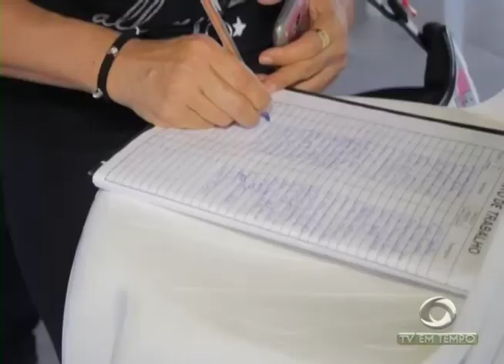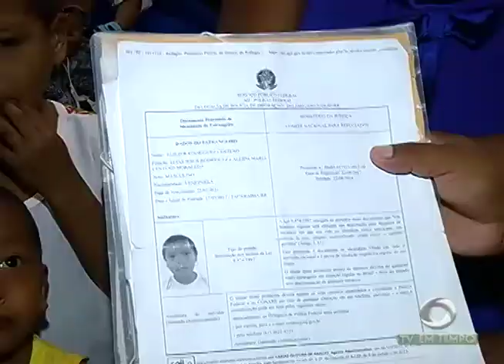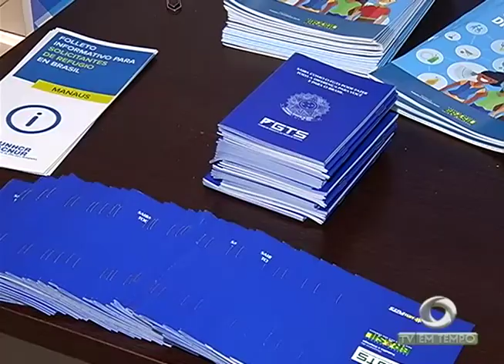Indígenas venezuelanos retiram documentos e recebem atendimento médico na capital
02º BLOCO JORNAL 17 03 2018 - Indígenas venezuelanos retiram documentos e recebem atendimento médico na capital